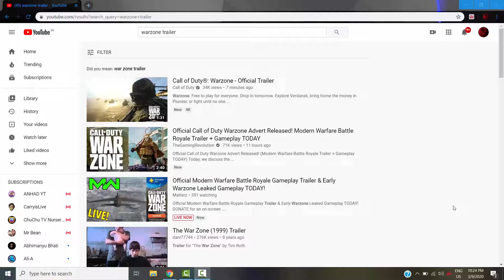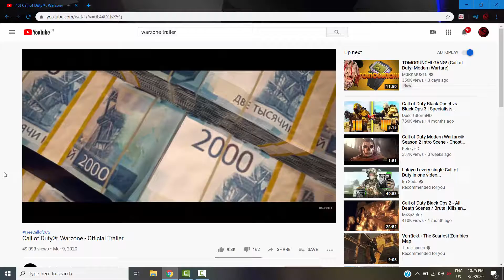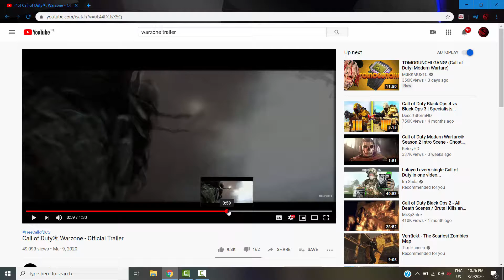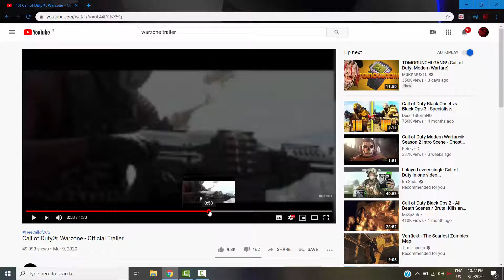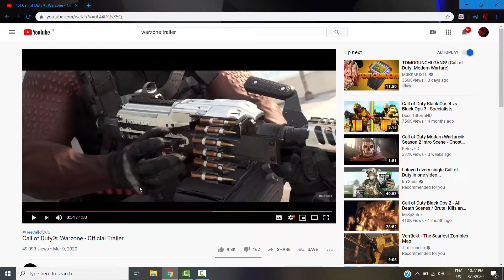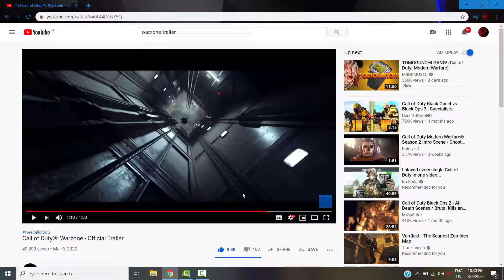Reacting To Warzone Trailer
Music

Psn GamerTag - Devilish_Spyro
Xbox Live GamerTag - DevilishSpyro
Clan - SiK1

-Spyro